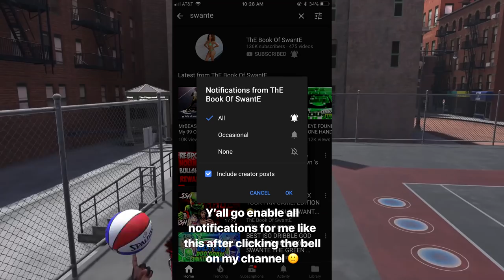Nba 2k18 99 OVERALL Tries To Make RANDOM Stand In The Corner😂 HILARIOUS REACTION! HALF COURT GREENS